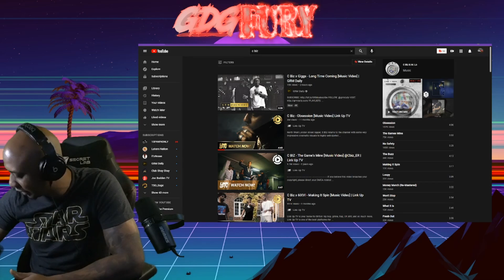AMERICAN Reacts to C Biz x Giggs - Long Time Coming [Music Video] | GRM Daily